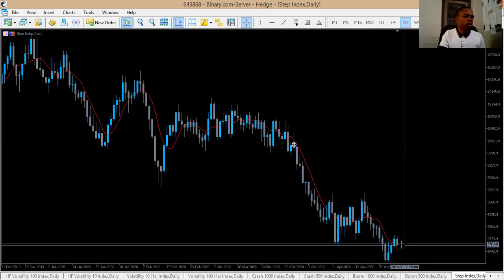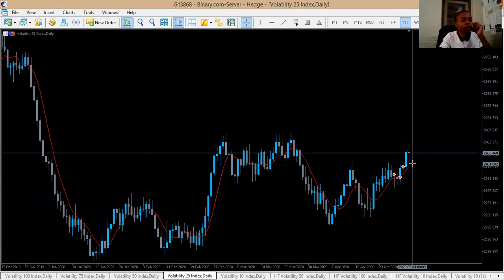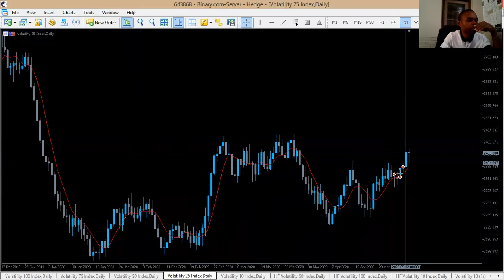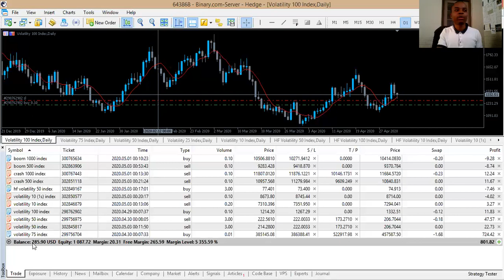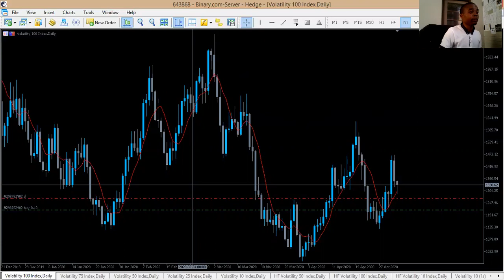ALMOST A THOUSAND DOLLARS ($1000) RUNNING IN PROFIT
MY TRADES ON SYNTHETIC INDICES